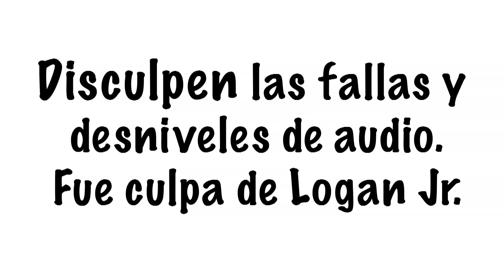Dragon Ball Z: El apellido de Goku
Un misterio al que nunca nadie le paró bola. ¿Cual es el apellido de Goku? Quisiera reunir las esferas del dragón para preguntarle esto a Shenlon.
Like por mi peinado de Goku!!
Fav, comenta y comparte :3